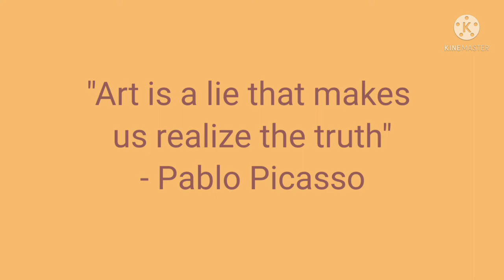Top 8 Paintings of Pablo Picasso || Eight Important paintings by Picasso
1.Guernica, 1937 by Pablo Picasso
2.Les Demoiselles d'Avignon, 1907 by Pablo Picasso
3.Massacre in Korea, 1951 by Pablo Picasso
4.Nude in a Black Chair, 1932 by Picasso
5.The Women of Algiers, 1955 by Pablo Picasso
6.Blue Nude, 1902 by Pablo Picasso
7.THE Dream (Le Rêve), 1932 by Pablo Picasso
8.Girl Before A Mirror, 1932 by Pablo Picasso

Pablo Picasso, in full Pablo Diego José Francisco de Paula Juan Nepomuceno Crispín Crispiniano María Remedios de la Santísima Trinidad Ruiz Picasso, also called (before 1901) Pablo Ruiz or Pablo Ruiz Picasso, (born October 25, 1881, Málaga, Spain—died April 8, 1973, Mougins, France), Spanish expatriate painter, sculptor, printmaker, ceramicist, and stage designer, one of the greatest and most-influential artists of the 20th century and the creator (with Georges Braque) of Cubism.

Born: Málaga, Spain
Died: 8 April 1973 (aged 91)
Mougins, France

Known for Painting,
drawing, sculpture, printmaking, ceramics, stage design, writing